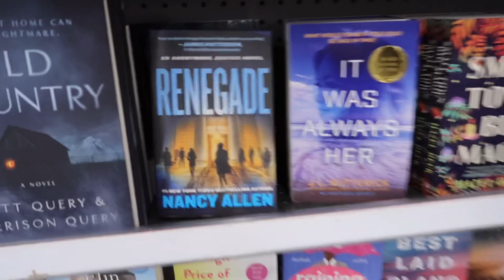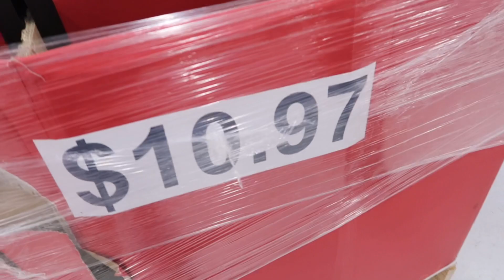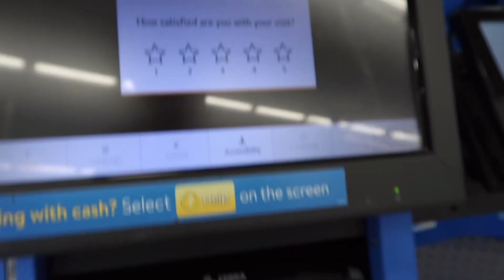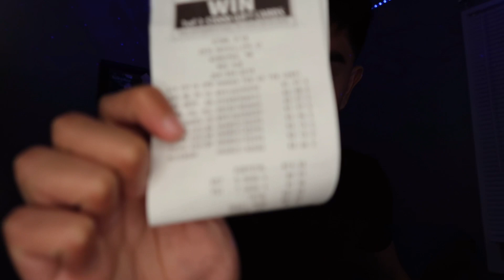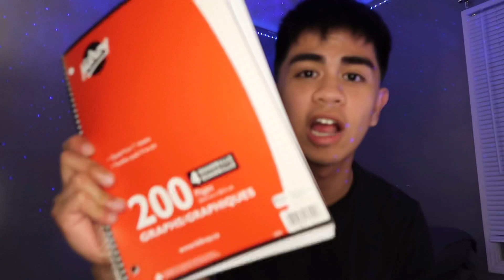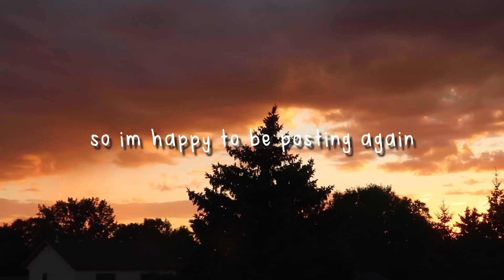BACK TO SCHOOL VLOG 2022 *senior year*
LAST FIRST DAY OF SCHOOL YALL!!! IM A SENIOR WHAT

I'm lowkey becoming mr consistent with the content like who even is dis, anyways I hope you guys enjoyed this video because this is legit my third time trying to post this video

It's crazy I'm a senior in high school already so thank you if you've kept up with me since grade 9 muwah

What grade am I in? → Grade 11
Ethnicity? → Filipino
The camera I use → Canon G7x Mark ii + iPhone 11